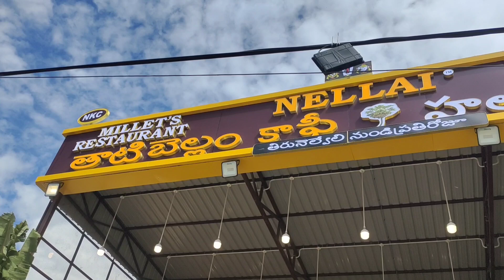Heroine Bindu Madhavi Inaugurated Thati Bellam Coffee Shop in Tirupati | Indian Telugu Traveller